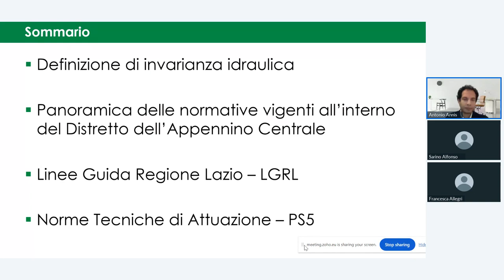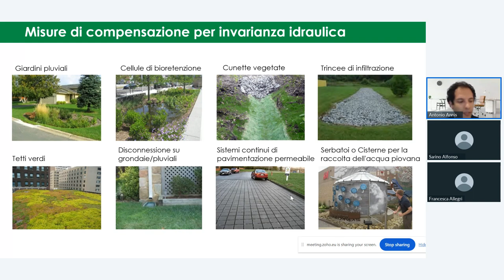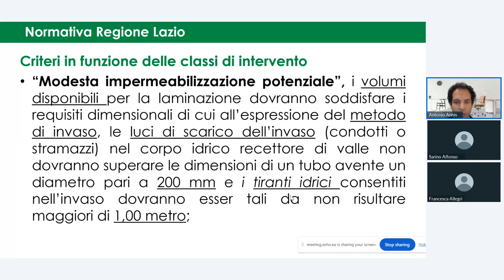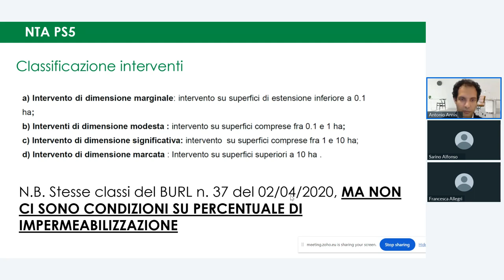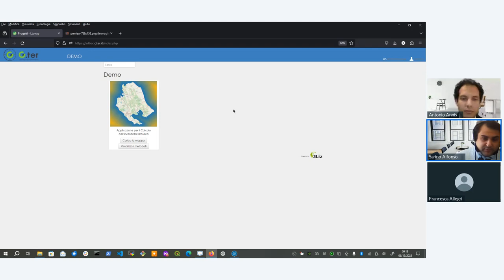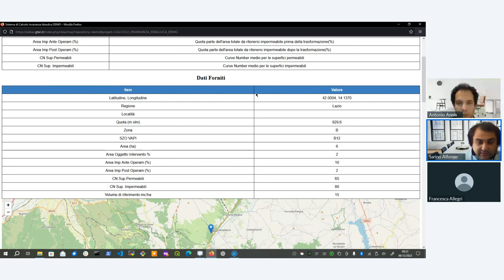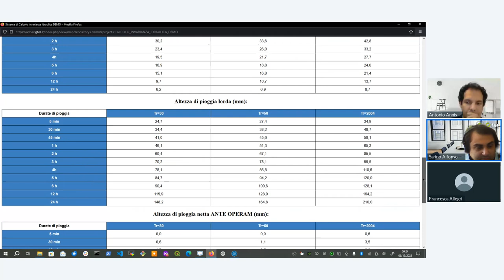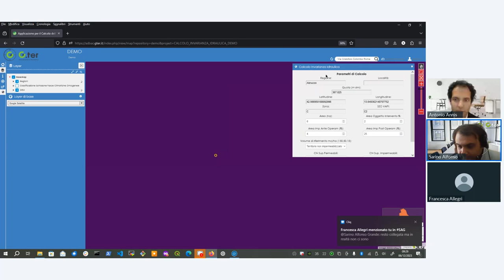Geobreak 62 - Interfaccia per il calcolo dell'invarianza idraulica basata su GIShosting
In questo Geobreak abbiamo presentato un applicativo per il calcolo dell'invarianza idraulica basato su GIShosting: si tratta di una funzione che consente di calcolare il livello di risposta di un territorio in funzione di diversi quantitativi di pioggia. Abbiamo visto come all'interno di GIShosting sia possibile gestire tutto questo direttamente online.